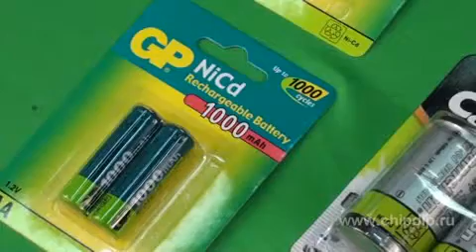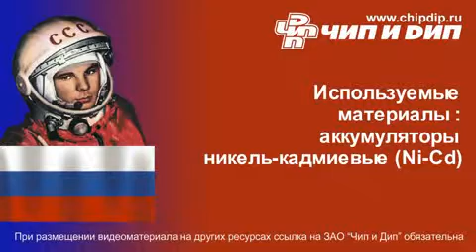Аккумуляторы никель кадмиевые Ni Cd